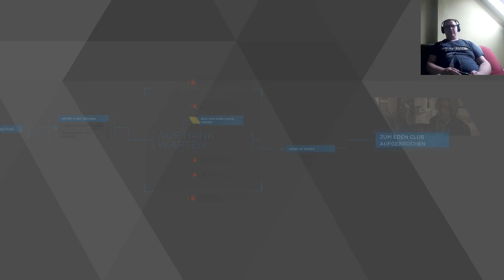JokerTV besucht den besoffenen Hank zu Hause (Detroit Become Human #14)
808_boy :
Xbox: ByRazer1356

Minecraft: ZS_JokerTV
Fortnite: ZS_JokerTV
Xbox: JokerBatmanX137
Leon:
Equipment:
Stream Deck
JokerTVs Maus
ByRazers Maus
ByRazers Tastatur
ByRazers Monitor
ByRazers Mauspad